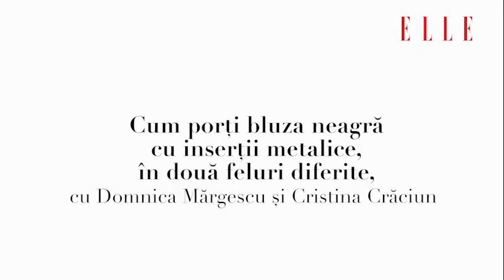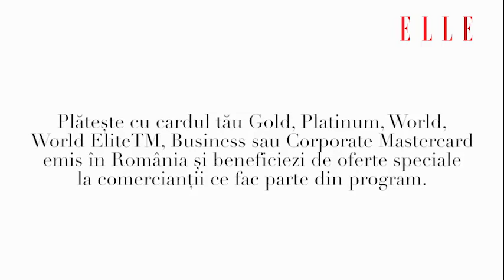ELLETeam: Cum să porți bluza neagră cu inserții metalice, cu Domnica Mărgescu și Cristina Crăciun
Domnica Mărgescu și Cristina Crăciun îți propun două ținute care au la bază aceeași piesă: bluza neagră cu inserții metalice.